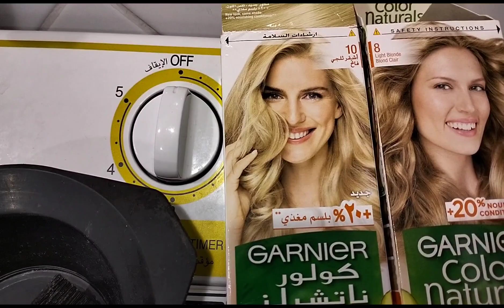SOLVE NA AKO NAGAWA KONA ULIT @JaperSniperOfficial@PeterAnthonyOfficial5388#buhayofw